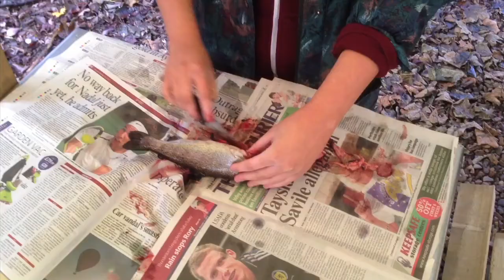Prince's Trust Team 5: Community Project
Highlights of the teams time on community project